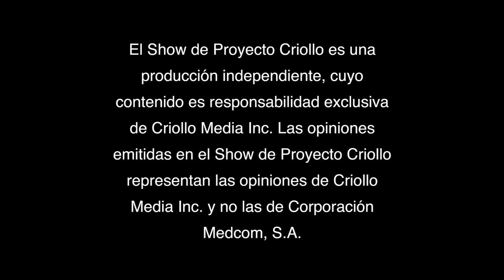"SOY TRÁNSFUGA A MUCHA HONRA, VOTA POR MI" E INTRO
Un diputado te pide el voto aunque, con el cuento de que es "por tus intereses", ha pasado por chorrocientos partidos. ¿Se lo darás?.